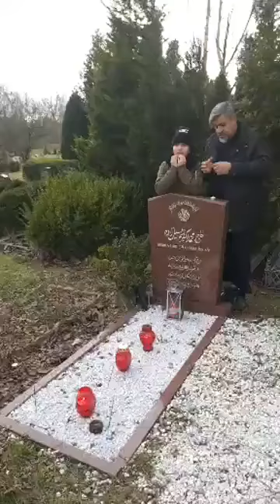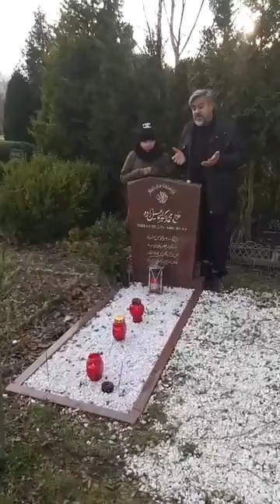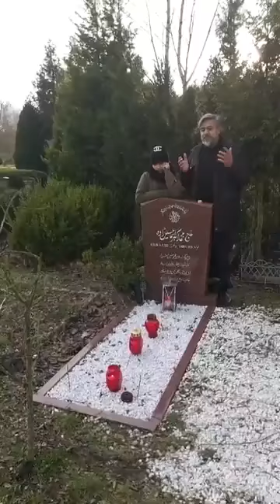روح همه مادران و پدران شاد